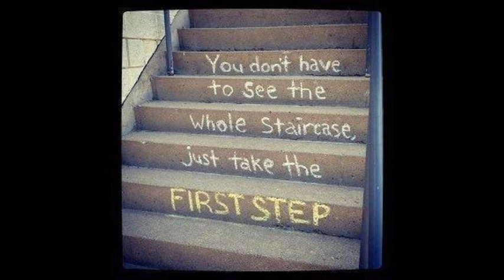Drug Rehab Costa Mesa California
Video Title: Drug Rehab Costa Mesa California